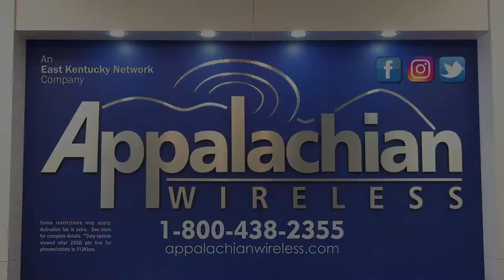Advocate: Work stoppage would hurt teachers, students, benefit governor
The questions remains about whether Kentucky's educators could eventually take part in an extended work stoppage. But one outspoken educator and teacher advocate says such a work stoppage would ultimately harm those who can least afford it. EKB News Reporter Chris Anderson has the story.